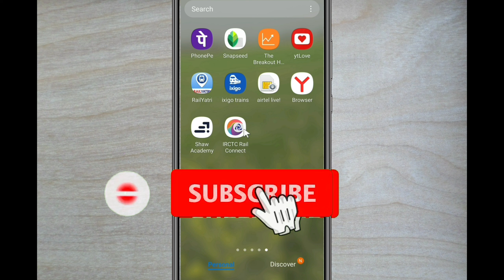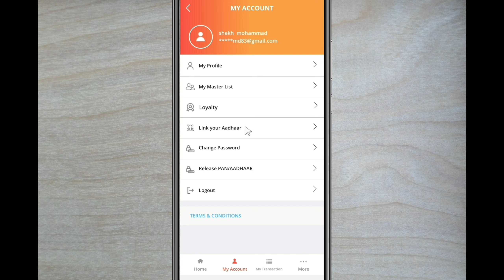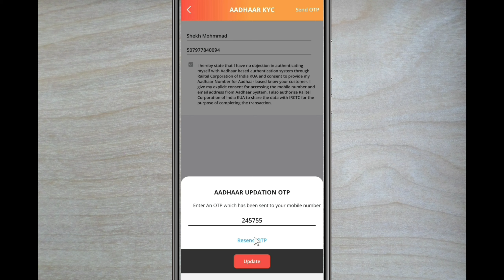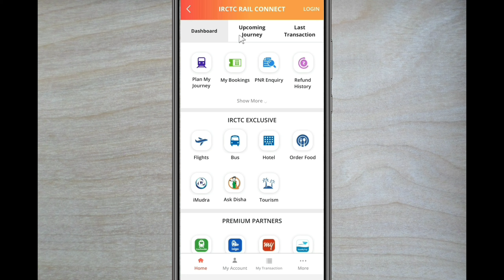IRCTC KE EK ID SE KITNA TICKET BOOK KAR SAKTE HAI | IRCTC ADHAR KYC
IRCTC ke Ek ID Se Kitna ticket book sakte hain
IRCTC Aadhar KYC
IRCTC account train ticket booking limit in one month
IRCTC account Aadhar KYC
IRCTC ka ek account  ID Se Kitna ticket nikal sakte hain
is video mein ham log janenge ki IRCTC ke 1 user ID se 1 mahine ke andar Kitna ticket book kar sakte hain aur apne Aadhar Card ko user ID Se Kaise link Karte Hain aur sath mein yah Bhi janenge ki kya Ham Apne Mitra doston ya ristedaron Ka ticket book kar sakte hain

how many ticket book in one month IRCTC
IRCTC personal id se kitne ticket book kar sakte hain
IRCTC personal id ticket booking limit month
IRCTC personal id ticket limit
IRCTC ticket limit per month
IRCTC personal id Se Kisi dusre ka ticket booking
IRCTC Id se kitne ticket book kar sakte hain
IRCTC se kitne ticket book kar sakte hain
IRCTC mein kitne ticket book kar sakte hain
IRCTC seat news today
how to extend train ticket on IRCTC
how to increase IRCTC ticket booking limit
IRCTC account Aadhar link
how to book more than 6 tickets in IRCTC online
how to book more than 6 passengers in IRCTC
how to book more than 6 ticket in IRCTC
book of 12 ticket in month on IRCTC
IRCTC personal user ID ticket booking rule
kya dusre ka ticket book kar sakte hain
kya Mitra dost aur is dharan ka ticket book kar sakte hain
SM Easy tech

This channel does not promote any illegal content. video is for educational purpose only.Copyright Disclaimer Under Section 107 of the Copyright Act 1976, allowance is made for "fair use" for purposes such as criticism, comment, news reporting, teaching, scholarship, and research.
right statute that might otherwise be infringing.